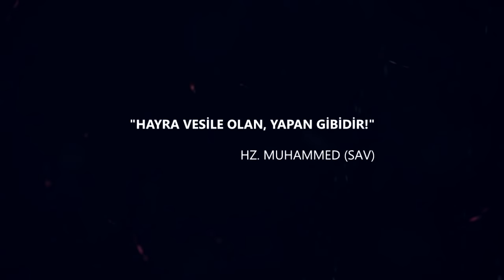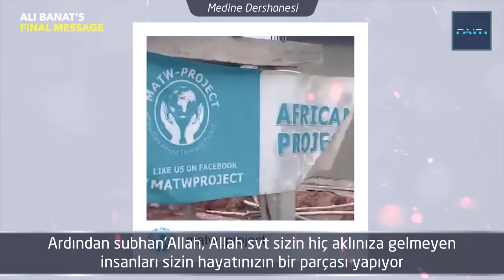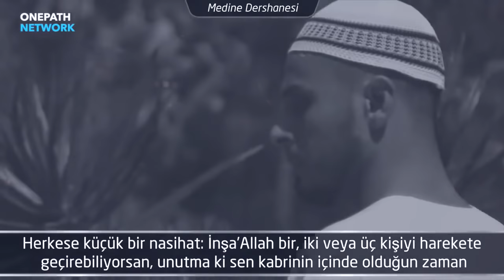Ali Banat'ın "Ölümümden sonra paylaşın!" dediği video!